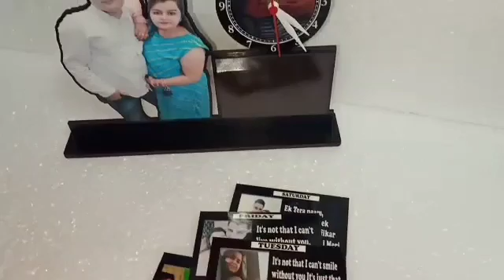CUSTOMIZED GIFTS DM 7015809501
*personalised magnetic table frame with clock*

*price- 9 x 12  inches

*order details*
magnet size 3.5x5 inches(7pcs)

pics required

7 for magnets+1 for clock+1 for cutout

total-9 pics

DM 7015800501